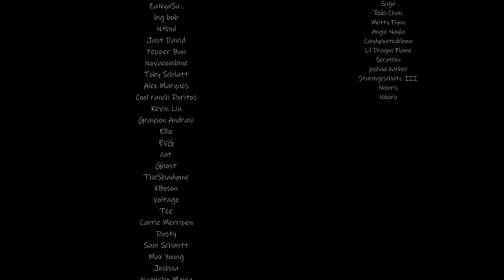Platonic Personal Guard Spends Time With You [M4M] [Mute Prince Listener] [Encouragement]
So the Haiku halfway into the audio was 5:8:5... whoops. The script had no, "a" but I added one for some reason, lol.

Script and thumbnail doodle by me!